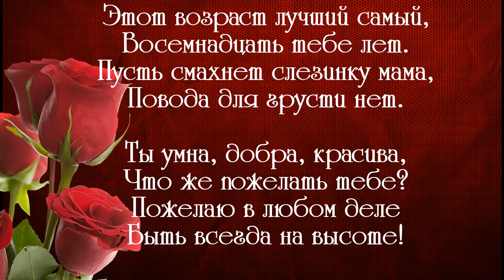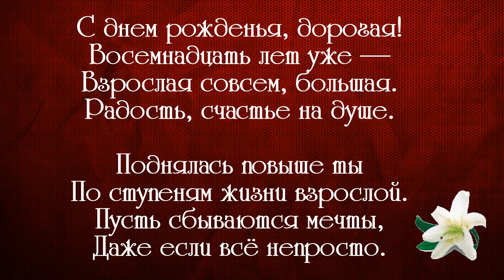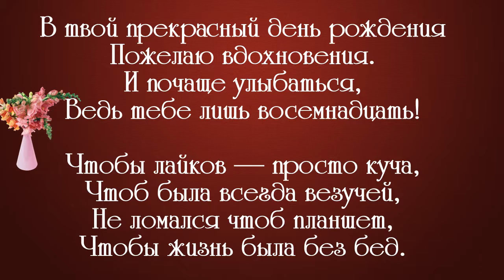С ДНЁМ РОЖДЕНИЯ